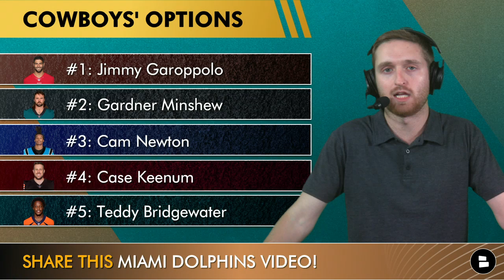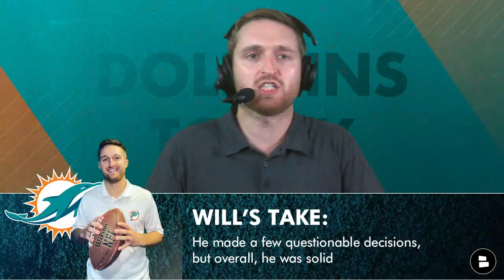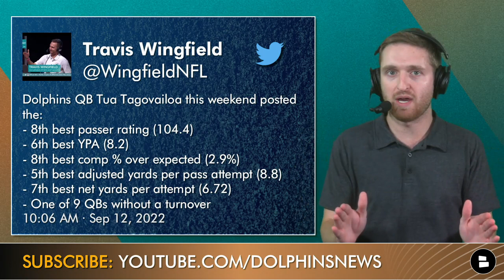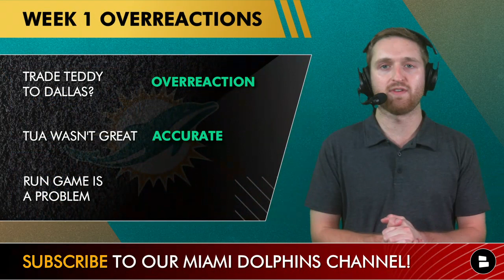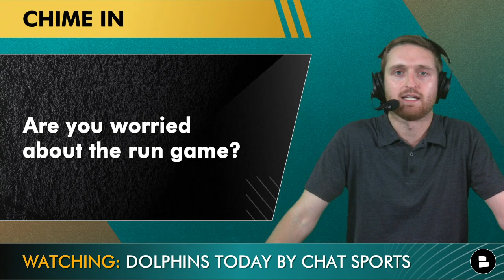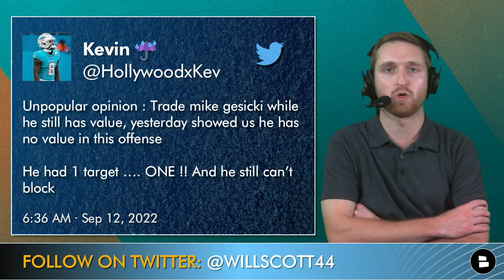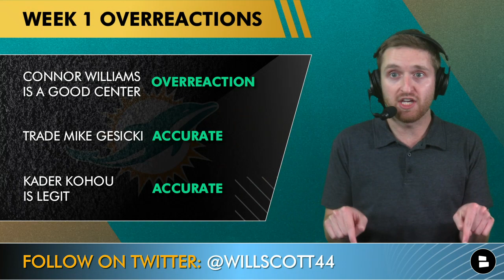Trade Teddy Bridgewater To The Cowboys? Dolphins Rumors, Overreactions After Week 1 Win vs. Patriots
Dolphins news & rumors are HOT after a 20-7 win over the New England Patriots in NFL week 1. After the Dak Prescott injury, could the Dallas Cowboys look to trade for Dolphins backup QB Teddy Bridgewater? Jimmy Garappolo is another name that has been linked to Dallas after Dak Prescott’s surgery news. Dolphins Today host Will Scott weighs in.

Do you want to trade Teddy Bridgewater to Dallas? Type 'T' for Trade or Type 'P' for Pass

Miami Dolphins overreactions after the WIN vs. the Pats:
Trade Teddy Bridgewater To Dallas? OVERREACTION
Tua Tagovailoa Wasn’t Great - ACCURATE
Run Game Is A Problem - OVERREACTION
Connor Williams Is A Good Center - OVERREACTION
Trade Mike Gesicki - ACCURATE
Kader Kohou Is Legit - ACCURATE

Are you worried about the run game? Type ‘Y’ for Yes or Type ‘N’ for No

Tua Tagovailoa threw for 270 yards and a TD, but the numbers could have been better. Connor Williams PFF grades were good, but he has at least 4 bad snaps, one of which almost sailed over Tua’s head. The run game was disappointing, with Chase Edmonds and Raheem Mostert just combining for 37 yards. The Dolphins’ defense was stellar, with UDFA rookie Kader Kohou showing out in his NFL debut. Help us get there!

Potential Dak Prescott replacements for the Cowboys:
#1: Jimmy Garoppolo
#2: Gardner Minshew
#3: Cam Newton
#4: Case Keenum
#5: Teddy Bridgewater

Kader Kohou Stats vs. Patriots
3 TKLS, 1 FF, 1 PBU, 91.2 PFF

Dolphins Today by Chat Sports Headlines from ESPN, DouglieDoWrong, Bleacher Report, and TD Phins Talk.

Dolphins Running Back Stats vs. New England:
Chase Edmonds: 12 car, 25 yds
Raheem Mostert: 5 car, 16 yds
Myles Gaskin: 0 car
Salvon Ahmed: Inactive

Connor Williams PFF Grades:
OVR: 82.3
RBLK: 86.8
PBLK: 65.4

Follow Willy Fins on social media!